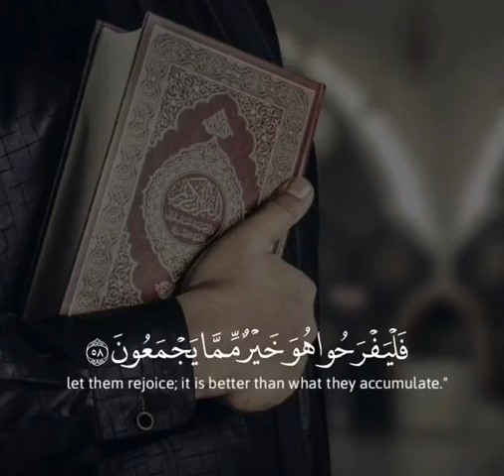يَا أَيُّهَا النَّاسُ قَدْ جَاءَتْكُم مَّوْعِظَةٌ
‏{ يَا أَيُّهَا النَّاسُ قَدْ جَاءَتْكُم مَّوْعِظَةٌ مِّن رَّبِّكُمْ وَشِفَاءٌ لِّمَا فِي الصُّدُورِ وَهُدًى وَرَحْمَةٌ لِّلْمُؤْمِنِينَ (57) }

‏القارئ: ⁧‫احمد_النفيس‬⁩